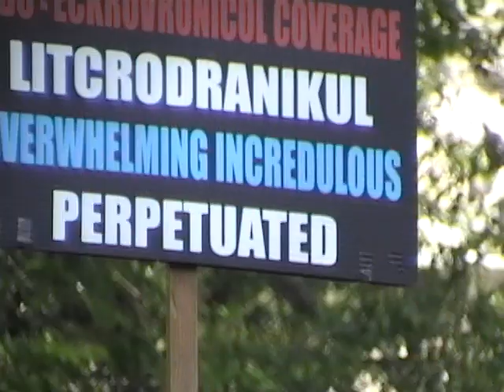Saint Stupid's Day AfterJam: Heaven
Here's a tune performed in the post-march chilldown at the Saint Stupid's Day Parade a few years back.  The band, whose name I forget, does a cool song called more or less, "Heaven".  All Hail Bishop Joey.  and the Loud Noises and Dark Rooms blog - even though this one takes place in the daytime, outside.  See Mark Gunnion Names dot com if you want to read more about my day job as a name consultant.